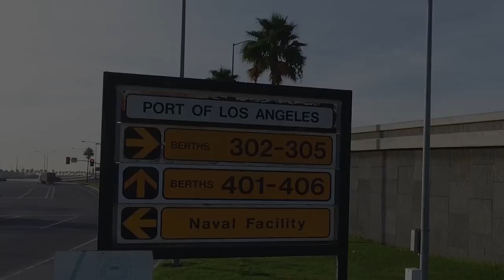[HOONIGAN] DT 179: Turbo Honda Spoon Fight - Civic Type R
On today's episode of Daily Transmission, we talk about Hondas, drag penalties and the "simplicity" of engineering a center drive, turbo, Global Time Attack rocket.

Thanks to:
Dai Yoshihara @daiyoshihara
Aaron Wang @spoonsportsusa
Mike Kojima @mike_kattrainer_kojima